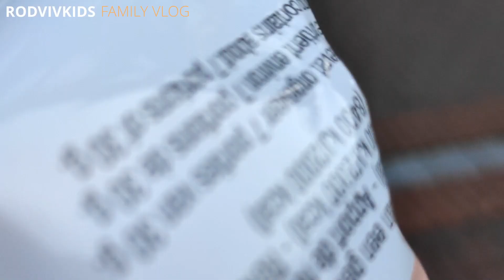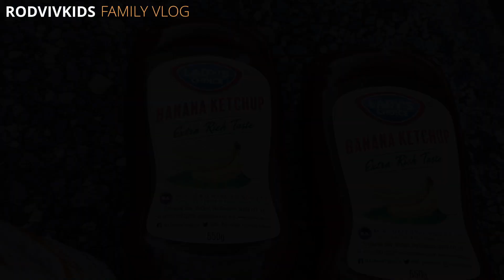BEFORE THE BIG CARNIVAL PARADE 🎉 Vasteloavend Carnaval Limburg 👨‍👩‍👧‍👦 RodVivKids Family Vlog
Before the big carnaval parade comes to town (tomorrow's vlog ; ), we have a fun breakfast + homemade springroll / lumpia vlog! Keep watching to see how mama makes the most EASY PEASY n TASTY homemade springrolls.

Hey 😀 we're back!
Address:
RodVivKids Family
Bovenstestraat 27a
6101 EH Echt
Holland